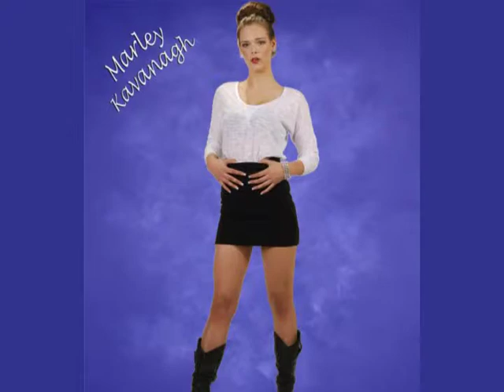marley_Kavanagh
A young lady trying to launch a modeling career.